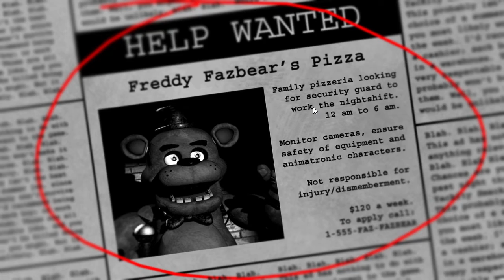Five Nights at Freddy's | BONNIE HAUNTS ME!! [Part 1]